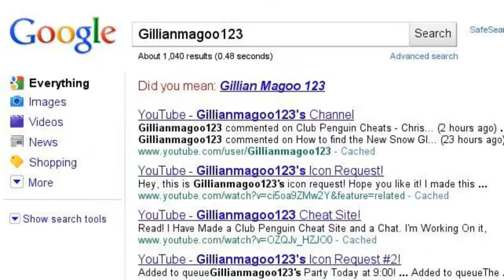Gillianmagoo123 Search Story!